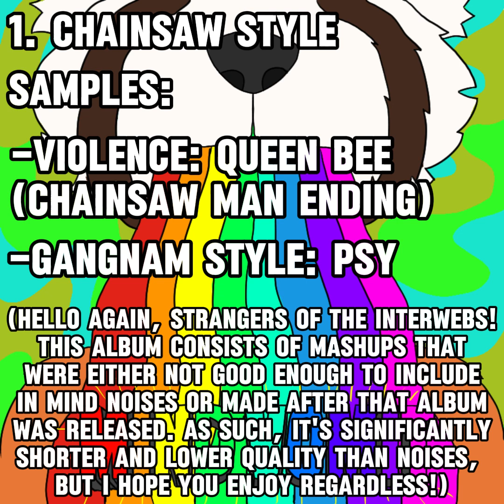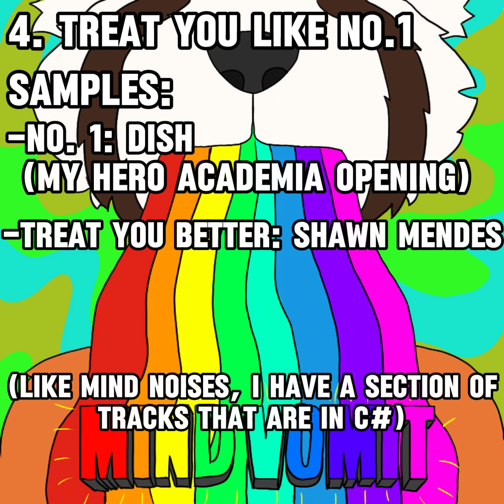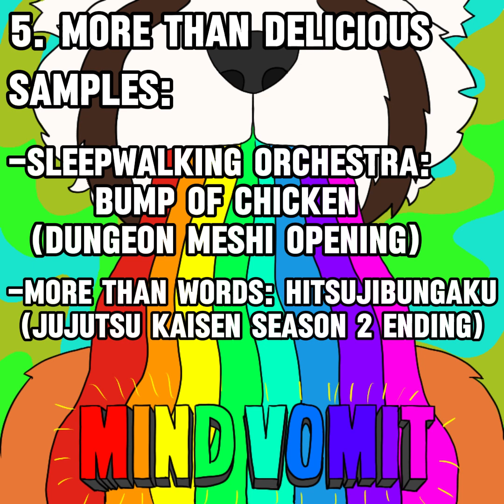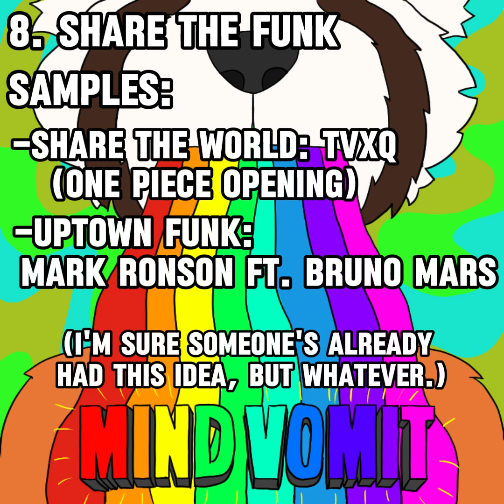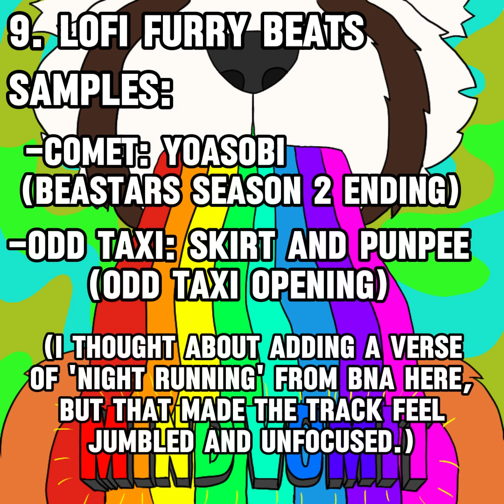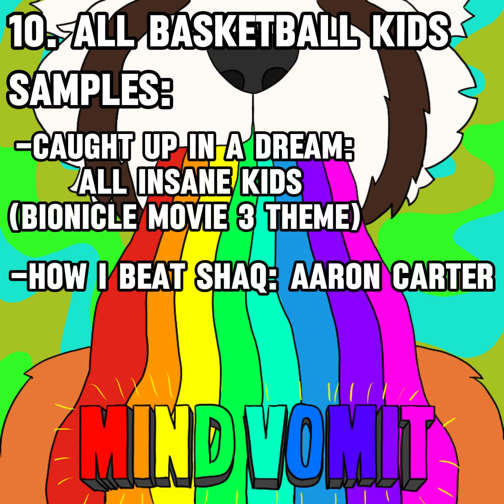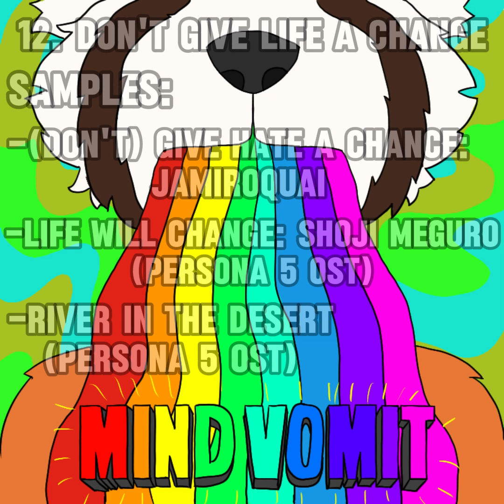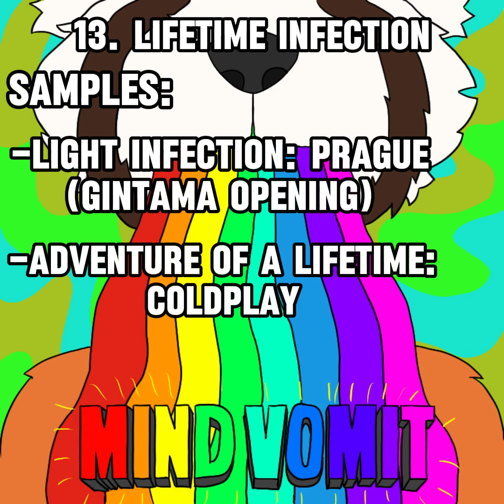Mind Vomit (Mashup Album)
0:00 - Chainsaw Style
1:41 - Digital Nuts
3:18 - untitled mashup 6
4:57 - Treat You Like No.1
7:54 - More Than Delicious
11:44 - In Da Red
14:35 - Brand New Awesome
15:57 - Share The Funk
18:02 - Lofi Furry Beats
21:57 - All Basketball Kids
25:28 - You Oughta Be SPECIAL-er
29:26 - Don't Give Life a Change
34:00 - Lifetime Infection